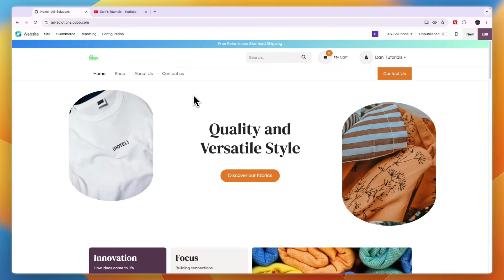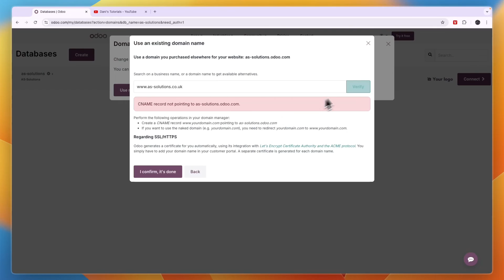How to Add Custom Domain in Odoo - Step by Step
In this video I'll show you how to Add Custom Domain in Odoo.